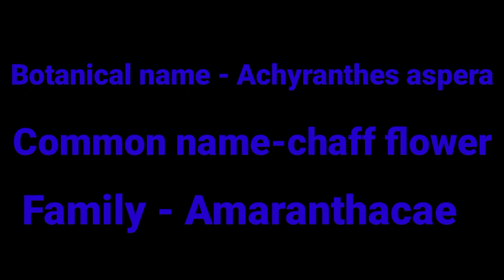Plants for herbarium//Wild plants for herbarium